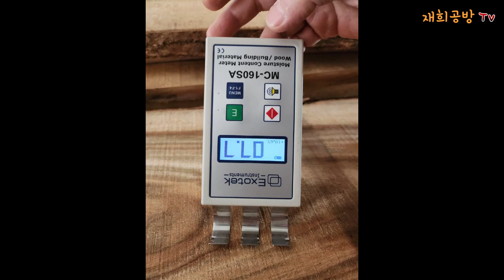최상급 호주산 캄포원목 판매! 완전 건조 함수율 8~9%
Wood turning - end grain cutting board - turning wood - Resin - 터닝우드 - 엔드그레인도마 - 에폭시레진테이블 - 레진 - 화분 - 레진공예 - 목공예 -